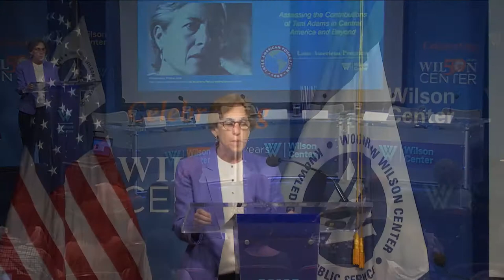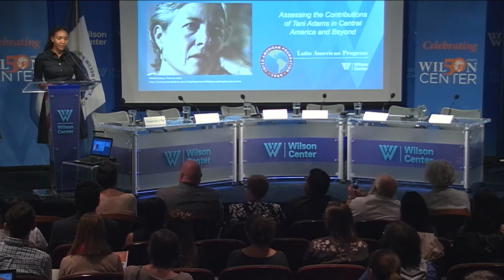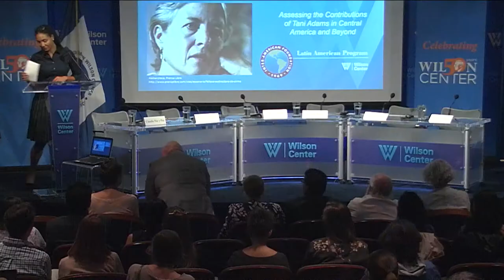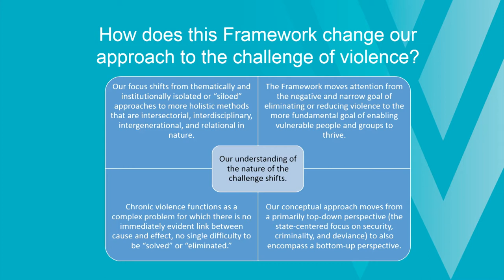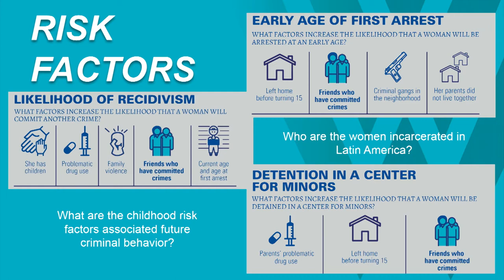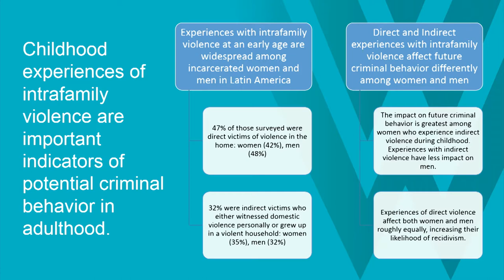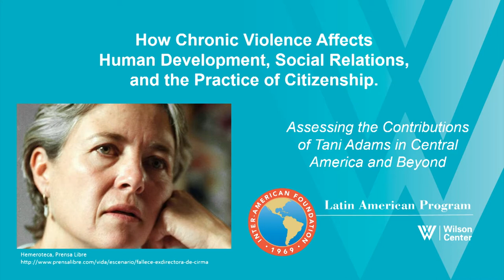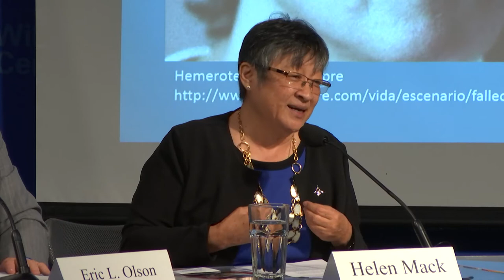Chronic Violence: Assessing the Contributions of Tani Adams in Central America and Beyond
What happens to us when it becomes “normal” to live with high levels of chronic violence? How does it affect our development as individuals, how we raise our children and relate to others in society, our attitudes and actions as citizens, and the ways we are governed? These were the questions that motivated the work of Tani Adams and led her to develop the Chronic Violence and Human Development Framework. We were joined for a discussion about the important intellectual and policy contributions of Adams’ work by experts and practitioners who worked alongside her to develop her ideas and see them implemented.